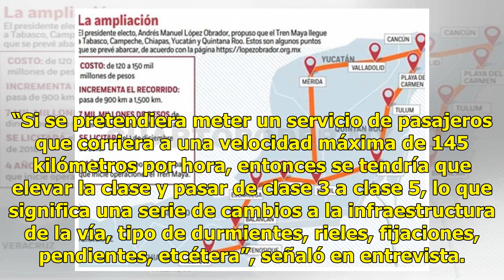Vía base para el Tren Maya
Se podría utilizar línea del Mayab en nuevo trayecto CIUDAD DE MÉXICO (Notimex).— El Tren Maya podría utilizar la línea férrea del Mayab, debido a que el derecho de vía pertenece al título de concesión del Ferrocarril del Istmo de Tehuantepec (FIT) y por consiguiente no se tendría obstáculo para dic...